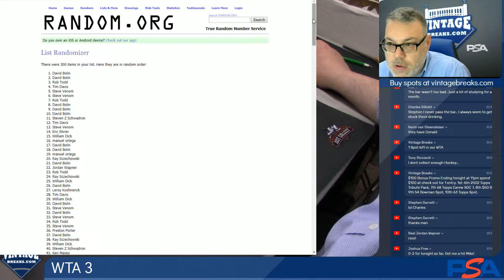05-16-19 Winner Take All #3